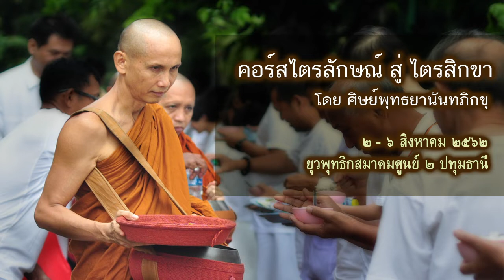3) 02.08.62 บ่าย นำปฏิบัติ พอจ.กระสินธุ์ คอร์สไตรลักษณ์ฯ ยุวพุทธ02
คอร์สไตรลักษณ์สู่ไตรสิกขา
นำโดย พระอาจารย์กระสินธุ์ อนุภัทโท และคณะศิษย์พุทธยานันทภิกขุ
๒ - ๖ สิงหาคม ๒๕๖๒
ยุวพุทธิกสมาคมศูนย์๒ ปทุมธานี